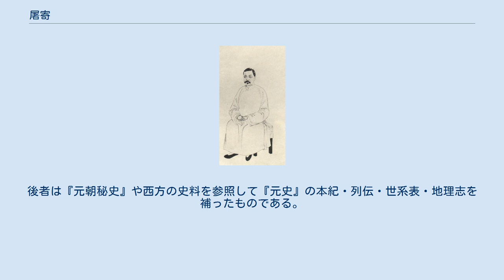屠寄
屠寄（『清代学者象伝』） 屠 寄（と き、Tu Ji、1856年 - 1921年）。
字は敬山または景山。
清末から中華民国にかけての歴史家、地理学者。
 江蘇省武進出身。
1888年、張之洞の幕下に入り、広東輿図局総纂となって『広東輿地図』を編集し、併せて広雅書局編審となった。
1892年に進士となり、翰林院庶吉士、浙江省淳安県知県、工部候補主事を歴任した。
1895年、欽差大臣延茂之の招きに応じて黒龍江に赴き、10月にはチチハルに到着した。
1896年、延茂之は北京に戻ることとなったが、会典館に黒龍江の地図の製作の必要性を訴えた。
黒龍江将軍の恩沢は屠寄を黒龍江輿図総纂として留め置き、測量事業にあたらせることを上奏した。
間もなくして輿図総局は通志局と改められ、屠寄が通志局総纂となった。
1898年に略図が完成し、2年後に『黒龍江図説』が完成した。
しかし『黒龍江通志』は諸々の事情で完成しなかった。
辛亥革命後には武進県民政長となり、後には北京大学国史館総纂となった。
著作には『常州駢体文録』『蒙兀児史記』がある。
後者は『元朝秘史』や西方の史料を参照して『元史』の本紀・列伝・世系表・地理志を補ったものである。